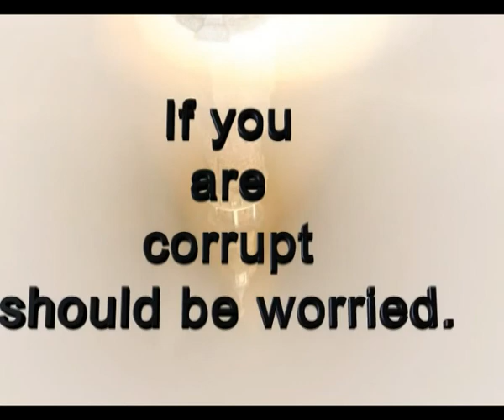"A FEW WORDS OF INSANITY" - Georg Donkov / Alfa Films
If you are corrupt should be worried.